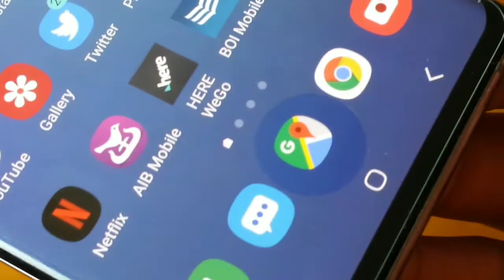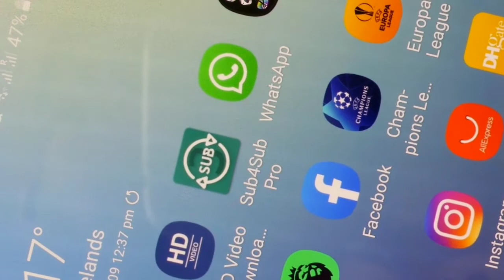Google Pixel 4 XL - Motion Sense Mode.